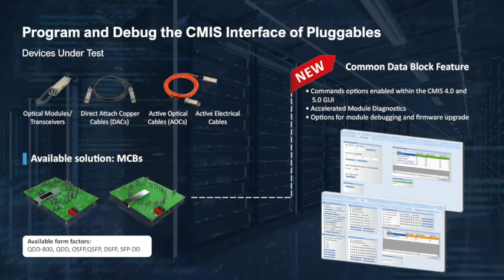CMIS Test Solutions